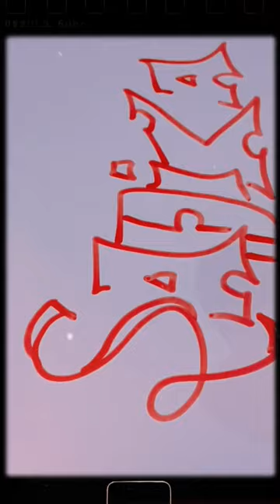sadika name writing। stylish name writing